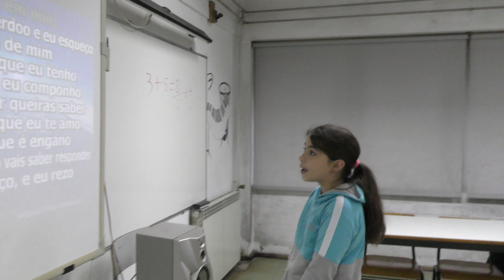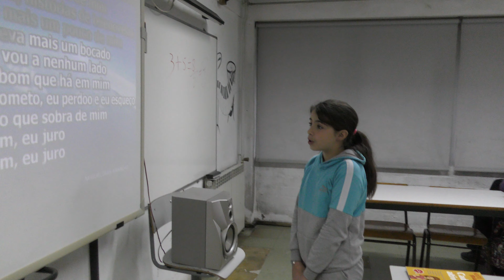Alunos em Ação! 🚴‍♂️🤸‍♂️🥁🍮🎺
Os alunos mostram as suas habilidades, as suas artes, as suas tendências e algumas das atividades desenvolvidas em contexto escolar [Carlota, Malta da H].

🔴    Projeto WᴇʙRᴀᴅɪᴏTV 🔴

Fica atent@ 😉